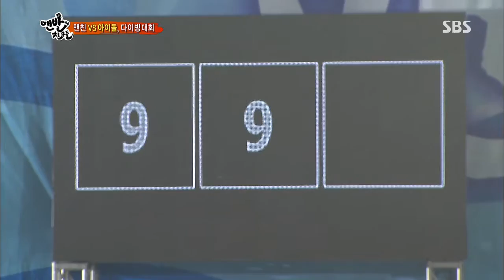맨발의 친구들 130721 #27(3)